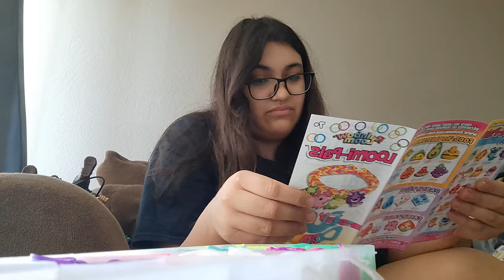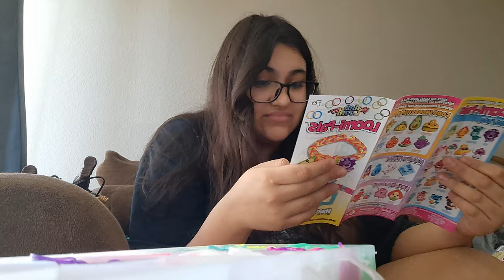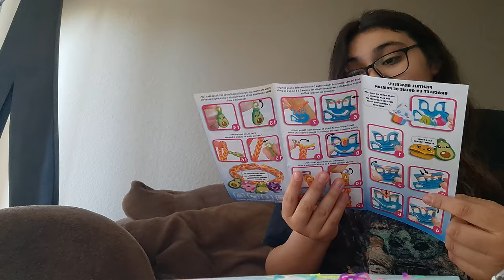LIVING A CHILDHOOD DREAM!!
watch me make (or try idk) a bracelet out of rainbow looms!